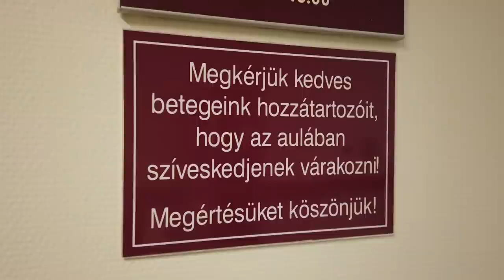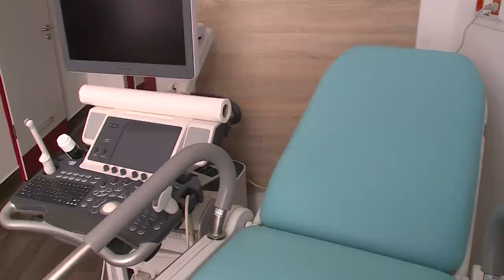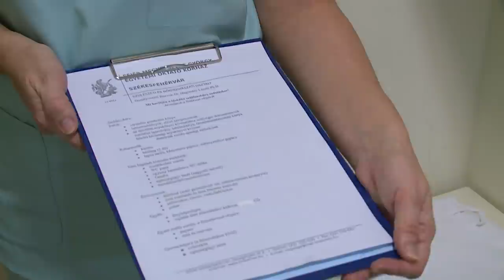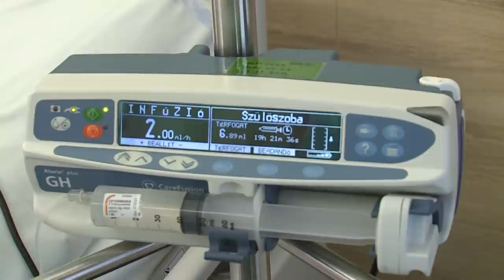Hogyan működik a családközpontú szülészet Fehérváron?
A járvány sokmindent felülírt a mindennapokban, a kórház szülészeti osztályának is alkalmazkodnia kellett a helyzethez. A Fehérvár Televízió stábja megmutatja, hogyan működik most a családközpontú szülészet, mi vár a kismamákra, ha elérkezik az idő, és miként tudnak jelen lenni az édesapák, hogy részük legyen ebben a csodában.